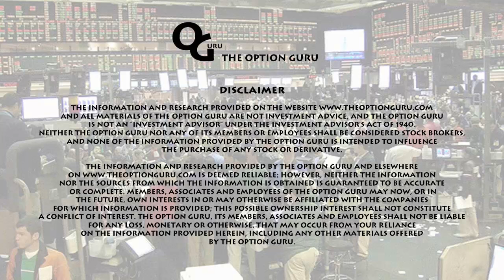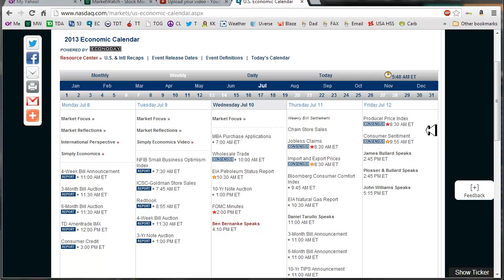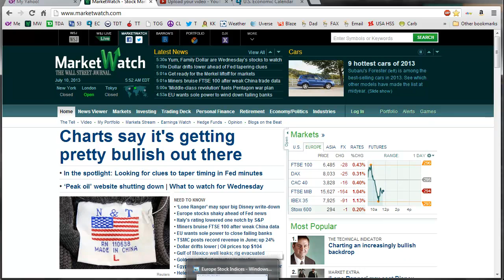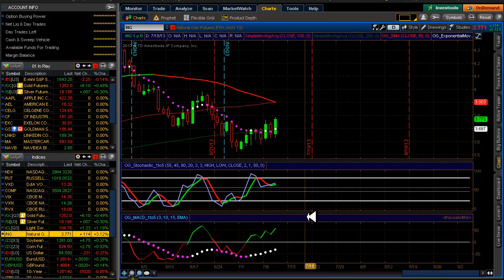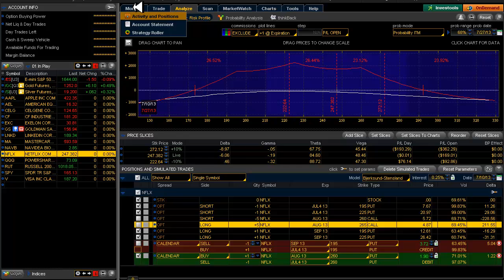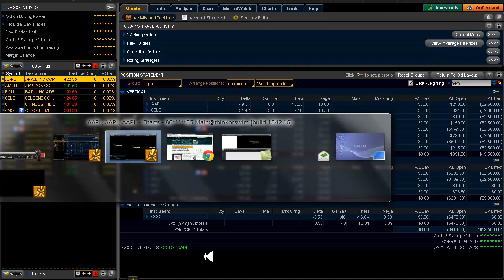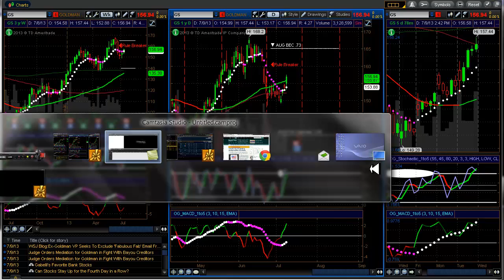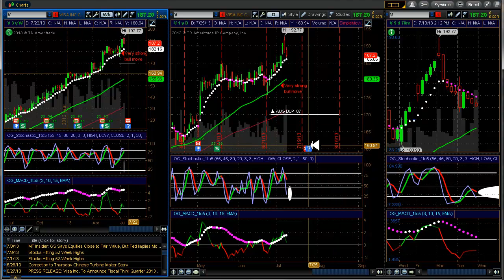The Daily Scan for 7/10/2013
No new alerts. Removed alert on CELG. Europe indices. Discussion on adjusting NFLX Double Calendar. Closed RUT 905 Calendars for a loss. Uncle Ben is on tap this PM.